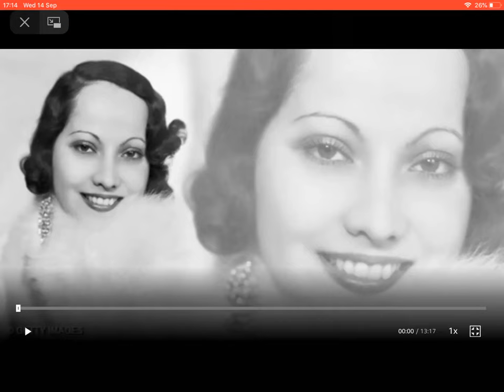Merle Oberon Interview (1974 - ends abruptly)